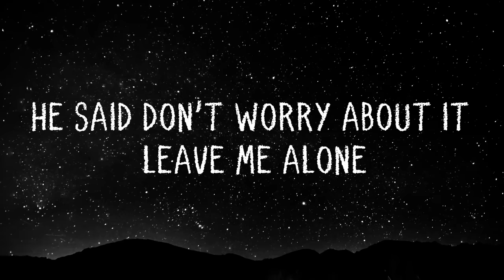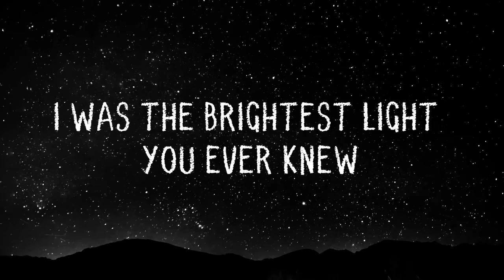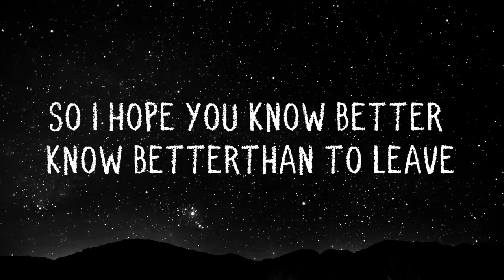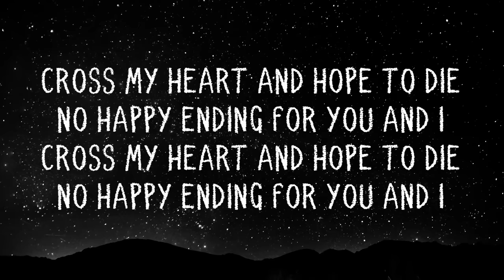Kailee Morgue - F**K U (Lyrics)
✖  Lyrics :

[Verse 1]
He calls me a hot head
Then he sets me on fire
He said that it's my fault
That he's a liar
Then he's blushing red
When he's on the phone
He said "don't worry about it, leave me alone"

[Pre-Chorus]
He said you're only as good as you are when you are with me
So I hope you're no better, know better than to leave

[Chorus]
I said hey you, with your world painted blue
I said fuck you, I was the brightest light you ever knew
And next time you call me, yelling on the phone
And I'll say fuck you and leave me alone

[Verse 2]
Got your car running
Like you're ready to go
I'll be waiting for that apology when you come home
Then we'll talk it out
Till it comes to an end
Then we'll wake up and do it again

[Bridge]
Cross my heart and hope to die
No happy ending for you and I

Yeah I’ll say fuck you and leave me alone